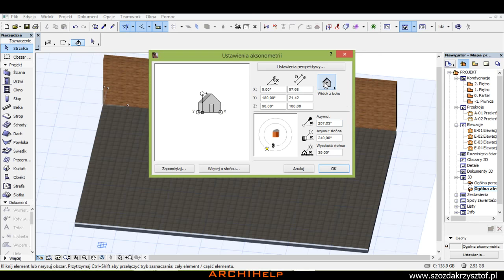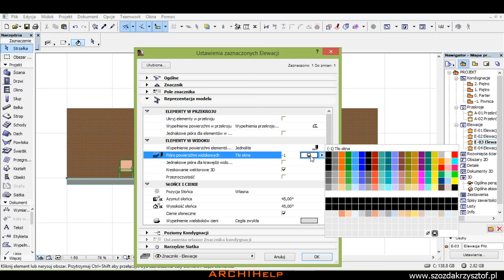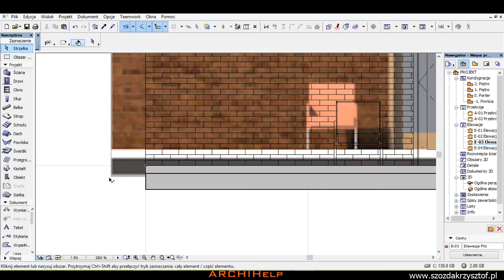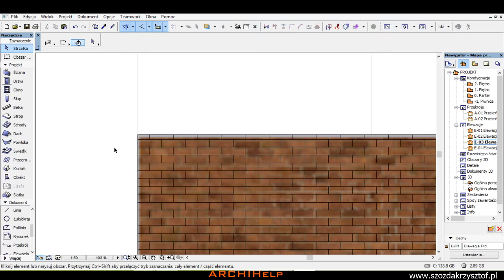archicad tutorial 3d section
How to make a 3d section - movie from archicad onine indyvidual lesson

filmik pokazuje jak poradzić sobie z przekrojem hybrydowym, czyli połączenie przektoju 2d i 3d

Jeśli podobają ci się moje filmy i chcesz zobaczyć ich więcej, wesprzyj mnie drobną darowizną ;)
Chcesz zobaczyć serię o projektowaniu wnętrz? Jest jedna której nie zobaczysz w sieci nigdzie indziej:
Nie zapomnij zostawić SUBA, i kliknij w dzwoneczek, każda łapka w górę też daje mi znak, że materiały są dla Was cenne.